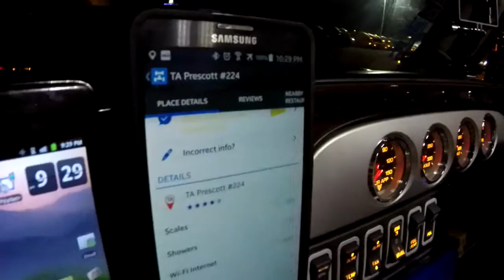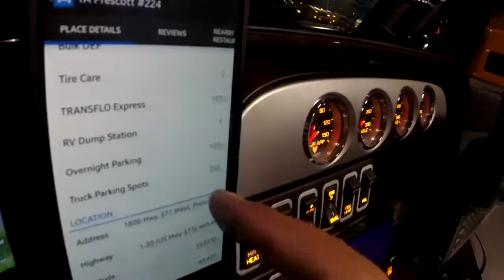Vlog 44 (missed a turn)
Finally rolling. Through Houston upto Texarkana.